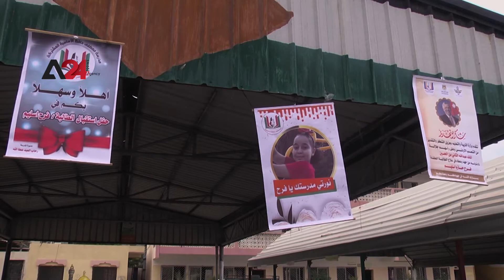Palestine - Farah returns to school in Gaza after being injured and having her leg amputated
Farah, the little girl, returned to school, following an injury she suffered during the recent war on Gaza, which resulted in the amputation of her leg. She was on a long treatment journey in a hospital in Jordan, where she received the necessary treatment and had a prosthetic leg installed so she could return to her normal life and study like other children. Farah’s mother, Umm Saad Esleem, says that there are many cases in Gaza like Farah's case, they need treatment and care. Esleem is looking forward to the Arab countries taking the initiative to provide treatment to the wounded children in Gaza, as Jordan did with her injured daughter Farah.